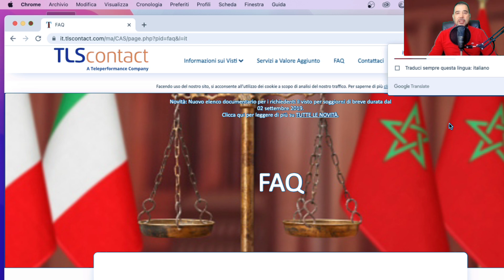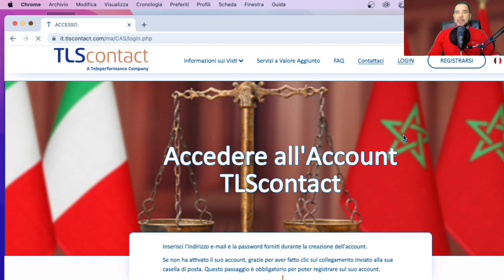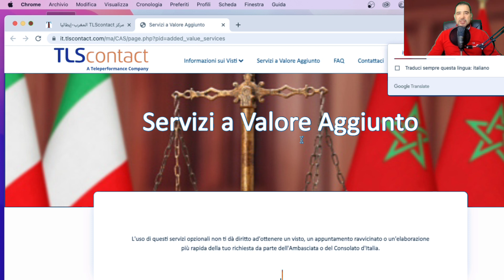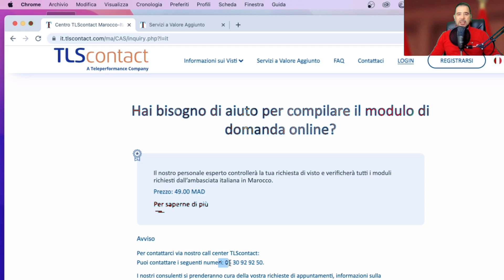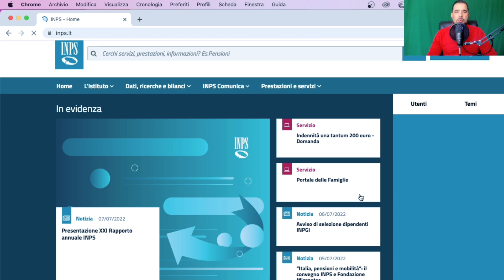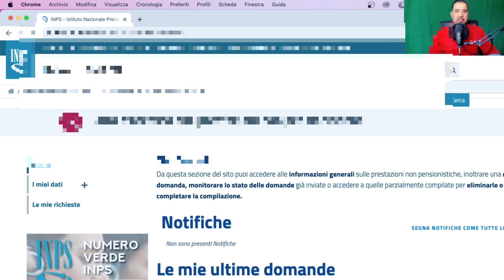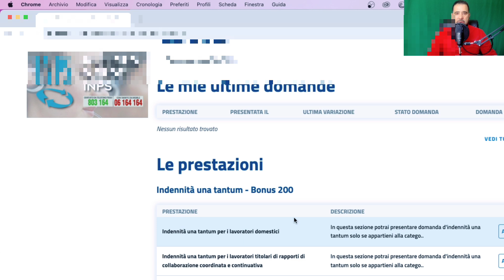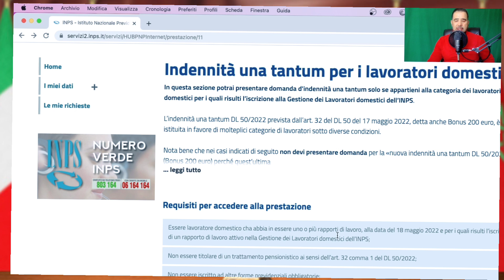كيفية الحصول على موعد للحصول على تأشيرة و معرفة كل شئ/البدانتي و أصحاب الأعمال الحرة بونوص 200🇮🇹✅💥